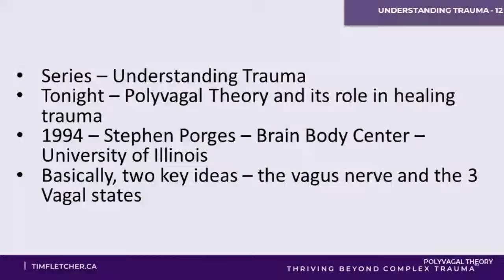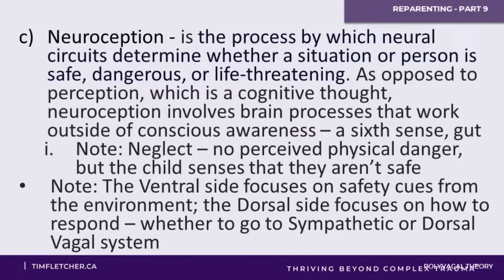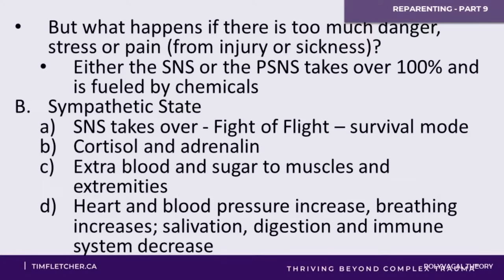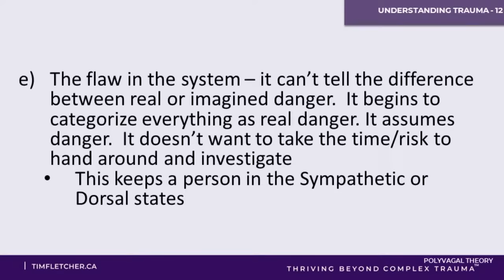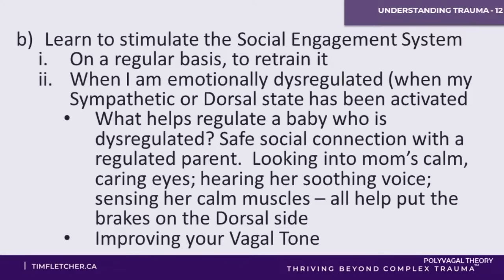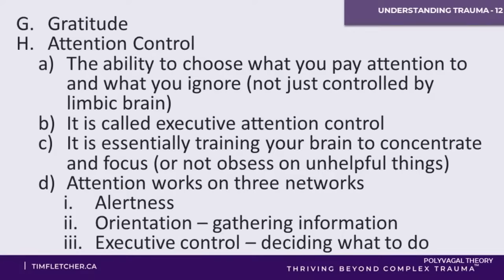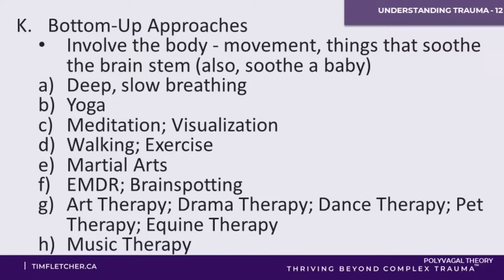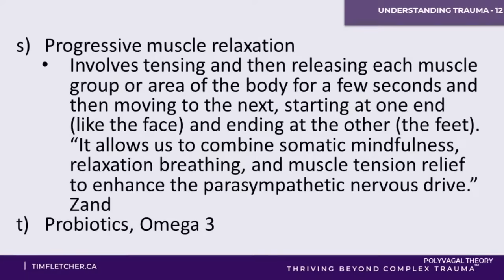Understanding Trauma - Part 11 - Polyvagal Theory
Polyvagal Theory has become an important understanding of how our Nervous System works and how trauma affects it. It also provides an understanding of how to heal trauma. Tim talks about this topic and how to heal and retrain the Vagal System that has been damaged by Complex Trauma.